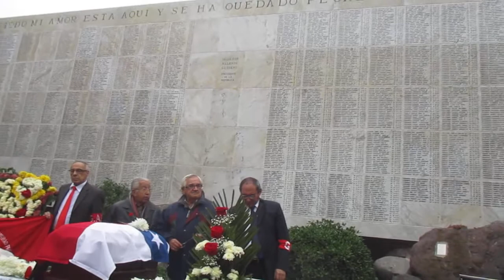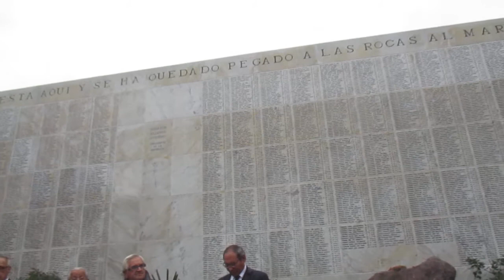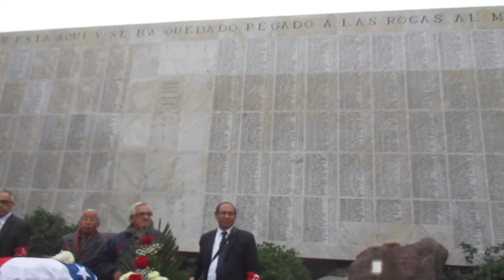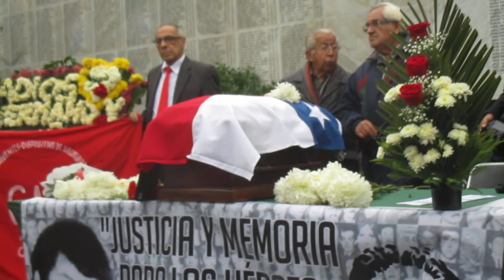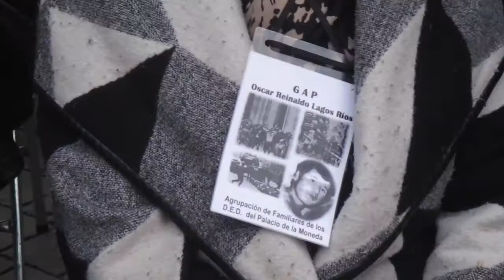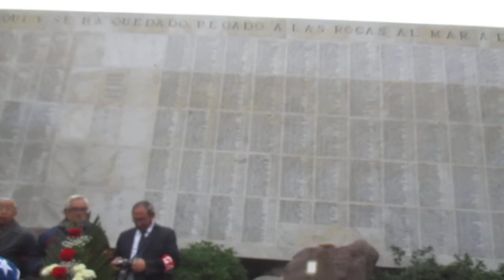HASTA SIEMPRE OSCAR REINALDO LAGOS RIOS EX GAP.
Este sabado 24 de junio 2017.
Fueron sepultados 7 pequeños fragmentos de Oscar Reinaldo Lagos Ríos EX  GAP.

Marcos Rodriguez Gonzalez.
Medio Independiente.
ARI.